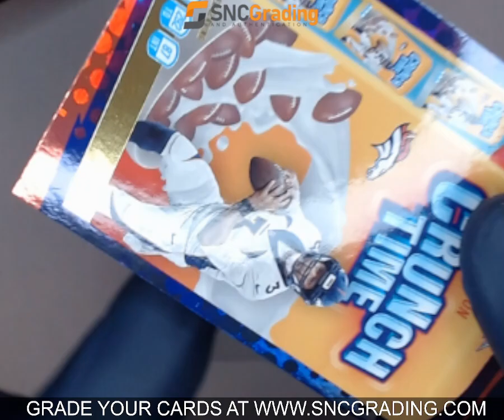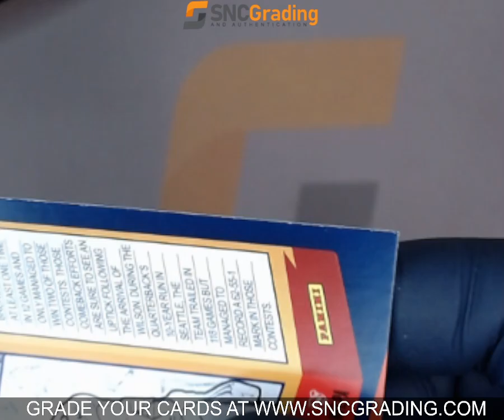SNC GRADING: 2022 PANINI DONRUSS RUSSELL WILSON CT-10 CRUNCH TIME (1766080480756)